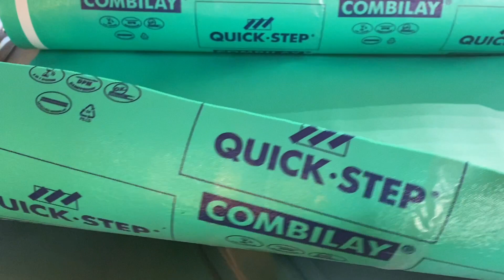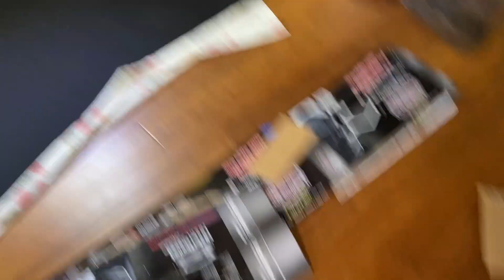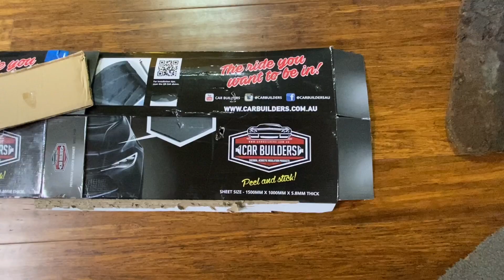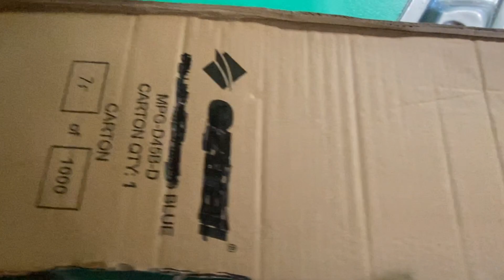Easy As They Say? BEGINNER GUIDE. How To Fit Under Bonnet Hood Insulation Mat.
What could possibly go wrong lol! No workshop, basic tools and zero experience! I show how to fit a new under hood or bonnet mat, carpet insulation. Is universal under hood insulation any good? Is it easy to use? Does it do a good job? All these answered.
Also shows a few ‘what not to do’ ideas lol
Brand is ‘Car Builders - Premium Under Bonnet Insulation’

Click link below to buy installation tools pack